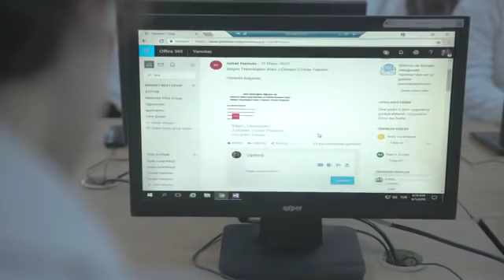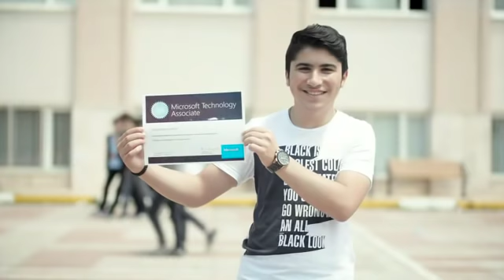Microsoft Imagine Academy Başarı Hikayesi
Microsoft Imagine Academy ile öğrencileri sektörün beklentilerine hazırlamak ve program sonunda aldıkları sertifikayla iş hayatına bir adım önde başlamalarını sağlamak mümkün! AcerPro ve Mehmet Rıfat Evyap Teknik Mesleki Anadolu Lisesi’nin başarı hikayesini izleyerek ve linke tıklayarak programımız hakkında daha fazla bilgi edinin.